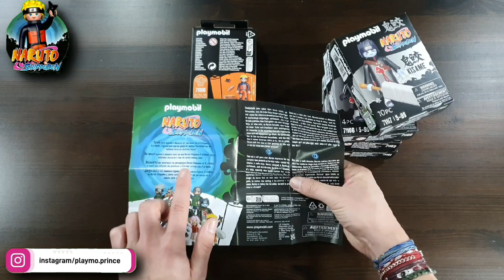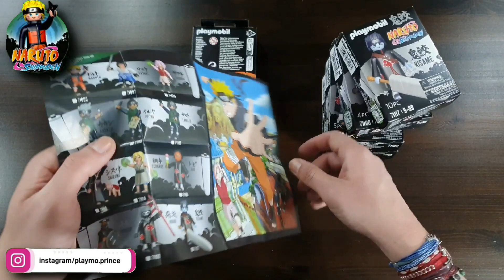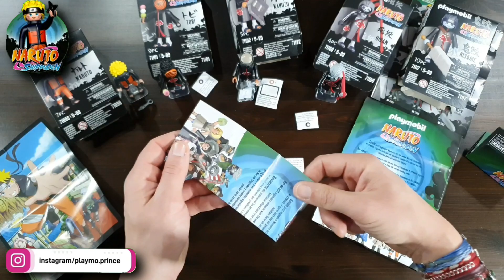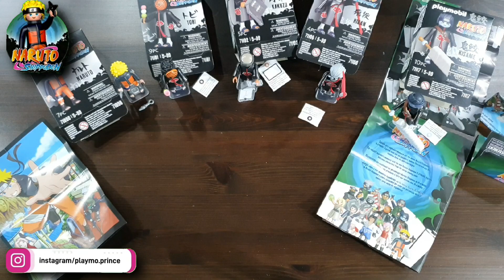Naruto Shippuden 🇯🇵 Naruto Tobi Kakuzu Hidan Kisame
Naruto 71096
Προσπαθεί με κάθε τρόπο να εκπληρώνει τους στόχους του και να βοηθάει τους φίλους του. Ο κύριος στόχος του είναι κάποια μέρα να γίνει Hokage, δηλαδή ο αρχηγός του χωριού.
Tobi 71101
Μπορεί να φαίνεται χαμηλών τόνων, αλλά στην πραγματικότητα είναι αυτός που καθοδηγεί κάθε κίνηση του Pain.
Kakuzu 71102
Ένας αθάνατος πολεμιστής που βάζει πάνω από όλα τα χρήματα τις περισσότερες φορές.
Hidan 71106
Φοράει έναν μαύρο μανδύα Akatsuki και κρατά ένα γιγάντιο δρεπάνι με τρεις λεπίδες για να προκαλεί φόβο στους αντιπάλους του.
Kisame 71117
Γνωστός ως το "Τέρας του Kirigakure", ο άνθρωπος-καρχαρίας είναι ένας πολύ δυνατός συμπολεμιστής του Itachi.

Naruto 71096
He never gives up and will do anything for his friends. His greatest wish is to become Hokage.
Naruto Uzumaki is ambitious, good-hearted and always says freely what he thinks. Since Kyubi, the Nine-Tailed Fox Spirit, was sealed in his body shortly after his birth, he is feared and shunned by the other villagers. Against all odds, however, Naruto's greatest dream is to win the sympathy of the others and become Hokage. Undaunted, he works to achieve his goal and faces every challenge with courage and passion. For two decades, the anime Naruto Shippuden has thrilled fans all over the world. Just in time for the 20th anniversary, the first unique characters from the popular series are now appearing in PLAYMOBIL format. With great details and authentic extras, the precisely designed figures invite to re-enact legendary scenes and invent new stories. Creative fun for anime fans of all ages.

Tobi 71101
From the outside, he is a newcomer. But in reality he is the leader behind the scenes, giving orders to Pain.
Tobi is Deidara's partner and veiled by mystery. To hide his identity he wears a mask. Let yourself be surprised what is hidden under the mask when it breaks. The PLAYMOBIL set includes Naruto Shippuden character Tobi wearing a black cloak with red clouds with orange mask with a spiral pattern and Dangoball.

Kakuzu 71102
For this immortal, money is the only thing that counts most of the time.
Kakuzu is a tall, muscular man with striking red eyes and green pupils. He is one of the oldest members of Akatsuki, where he mostly takes care of the finances. Kakuzu is very irritable and suspicious. Money means everything to him, so he is always willing to take detours to collect a bounty. The PLAYMOBIL playset shows Kakuzu in a typical black coat with red clouds and suitcase.

Hidan 71106
Wears the black cloak of the Akatsuki and wields a huge three-bladed scythe with which he terrifies his opponents.
Hidan is a member of Akatsuki and a fanatical follower of Jashinism. Thanks to his religion, he is immortal and able to curse his opponents with a ritual. While performing his ritual, his skin turns black and shows white lines reminiscent of a skeleton. Hidan has no respect for anything or anyone. The PLAYMOBIL playset includes Hidan wearing a black Akatsuki cloak with a fearsome black and white face and a three-bladed scythe.

Kisame 71117
Known as "monster of the Village Hidden in The Mist ," he has a shark-like appearance and is Itachi's extremely-strong fighting companion.
Kisame Hoshigaki is a member of Akatsuki and one of the seven shinobi swordsmen. He wields the most powerful of the seven swords, the Samehada. In battle, Kisame is very aggressive. With blue skin and hair, fangs and fish-like eyes, his appearance strongly resembles a shark. The PLAYMOBIL playset includes Naruto Shippuden character Kisame with Samehada sword and sling.